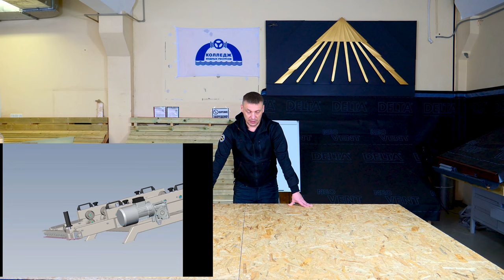Фальцевая Кровля!Базовый Курс! Инструмент #1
Сбер: 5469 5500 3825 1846
WebMoney
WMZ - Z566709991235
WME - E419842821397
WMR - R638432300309